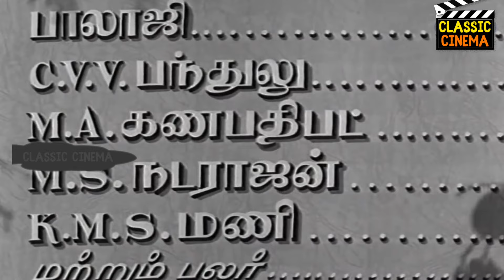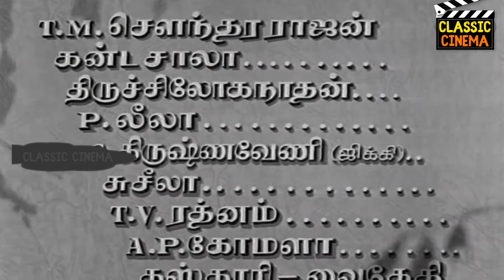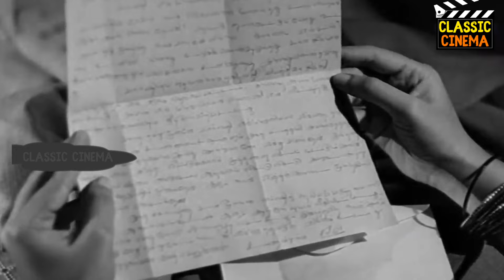Mathar Kula Manikkam Full Movie HD | Gemini Ganesan | Anjali Devi | A.Nageswara | Savitri HD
Mathar Kula Manickam is a 1956 Indian Tamil-language drama film directed by Tatineni Prakash Rao and The screenplay and dialogue were written by V. Sadha Sivabrahmmam and C. V. Sridhar, respectively. The film's soundtrack and score were composed by S. Rajeswara Rao. The film stars Gemini Ganesan, A. Nageswara Rao, Anjali Devi, Savitri and S. V. Ranga Rao in the lead. Also filmed in Telugu under the title Charanadasi, both versions were critical and commercial successes.